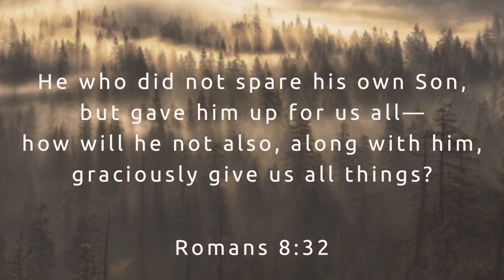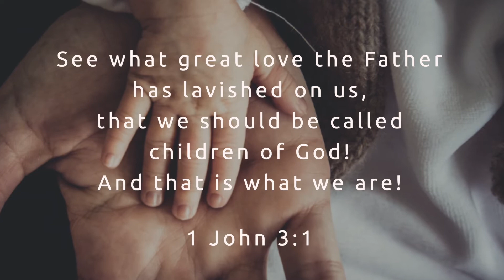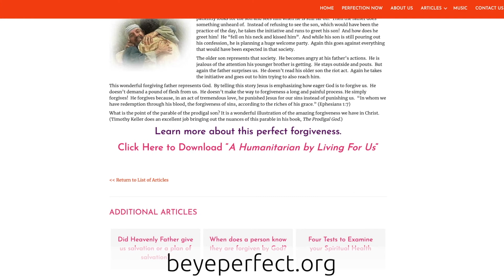Weekly Witnessing Tip - Fathers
We share our tips on starting a conversation with our LDS friends about Heavenly Father and his unfailing love.

View our video illustration on our witnessing website, Be Ye Perfect

Verses cited:
Romans 8:32
1 John 3:1